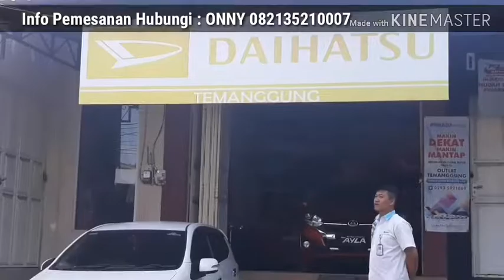DAIHATSU TEMANGGUNG JAWA TENGAH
Informasi Pemesanan Mobil Baru Daihatsu Hubungi : 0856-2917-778
- Bonus Special
- Proses Cepat Dan Mudah
- Pelayanan Resmi Dan Terpercaya
- Dapatkan promo terbarunya disini